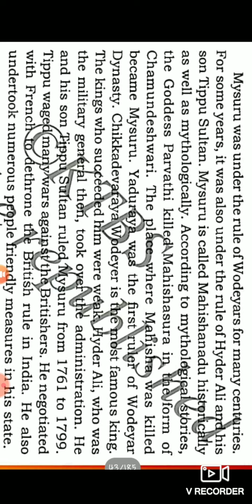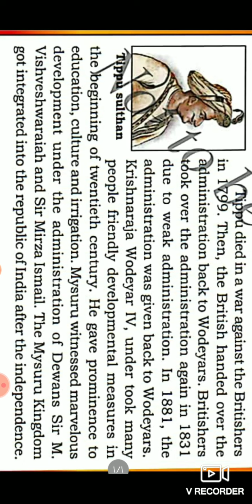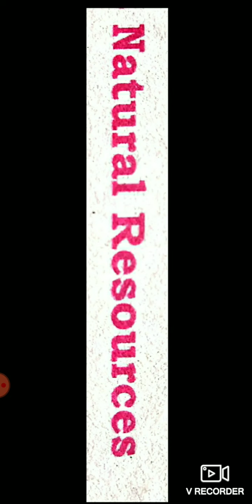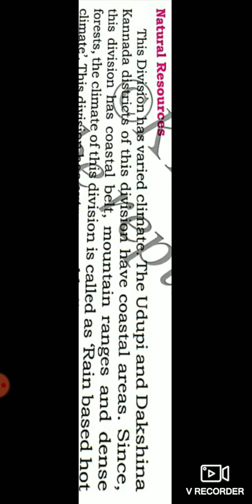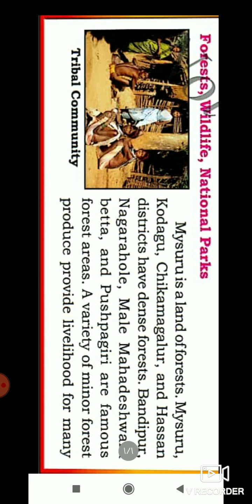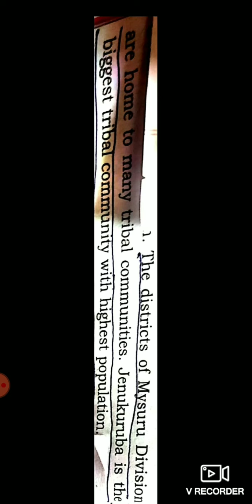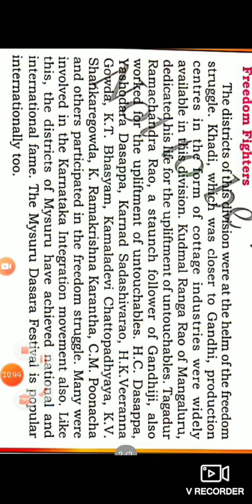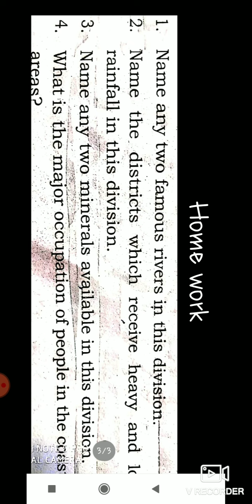6th std Social science Mysuru division